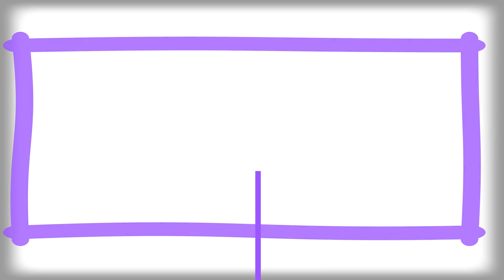AWESOME METHOD ! THE EASIEST METHOD OF PEELİNG POMEGRANATE ! PRACTICAL POMEGRANATE EXTRACTION !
AWESOME METHOD ! THE EASIEST METHOD OF PEELİNG POMEGRANATE ! PRACTICAL POMEGRANATE EXTRACTION ! Pomegranate lovers, we're getting rid of the problem of pomegranate extraction. I hear you who say that I love to eat pomegranates, but it is very difficult to peel. I suggest you watch our video where we explain the easiest method of peeling a pomegranate.

Social Media and Communication